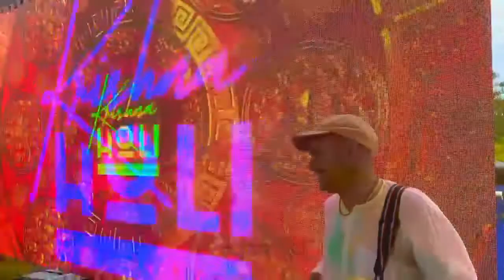holi in Auckland NewZealand 2021